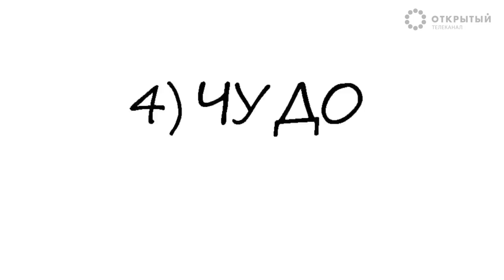4 малоизвестных факта о Хануке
О еврейском празднике Ханука известно многое, но не все. Смотрите 4 малоизвестных факта о Хануке.
Еврейские праздники — это намного больше, чем просто традиция. В их символике заложена информация, о которой многие не подозревают.